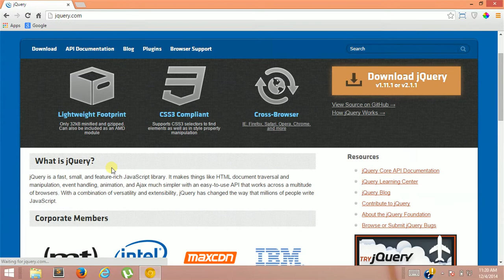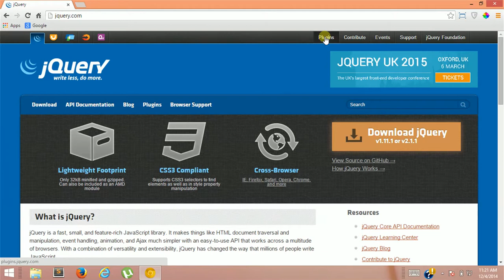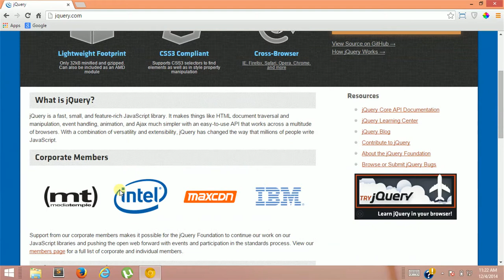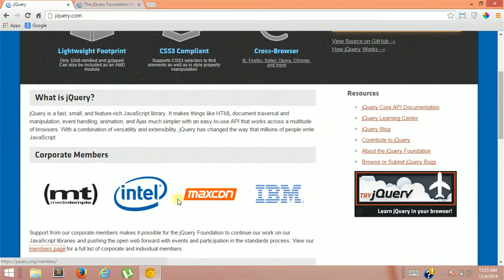Introduction to jQuery | How to jquery works